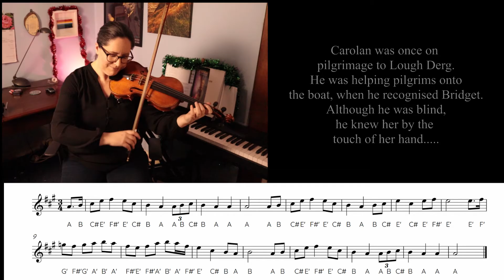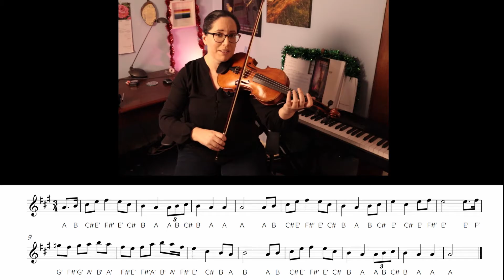Carolan 350 Tuam: 3. Bridget Cruise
The third in the series of videos exploring the life and music of Turlough O Carolan.
In this video we learn the lovely tune Bridget Cruise, composed for Carolan's first love.

As ever, you can download the sheetmusic and practice track